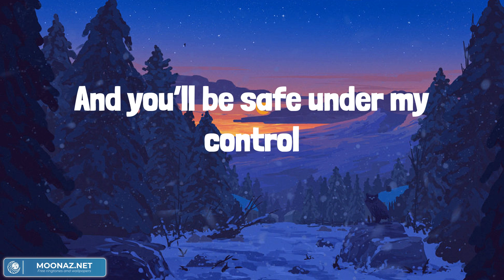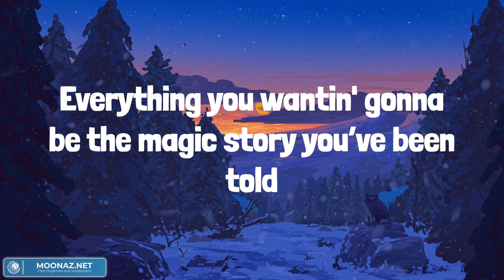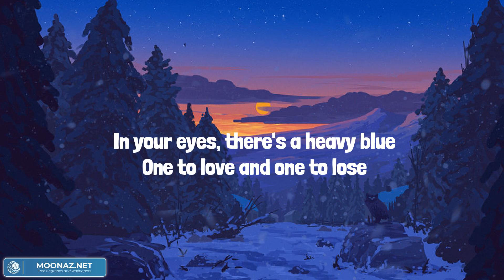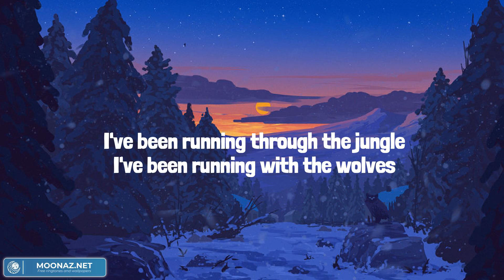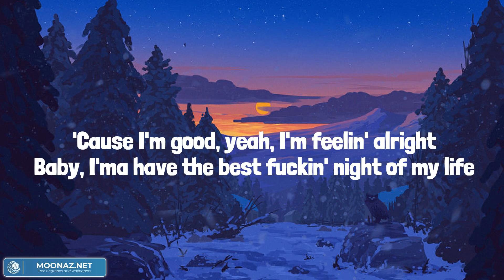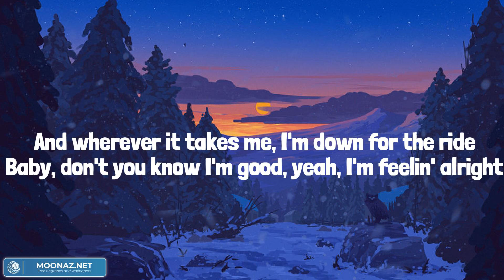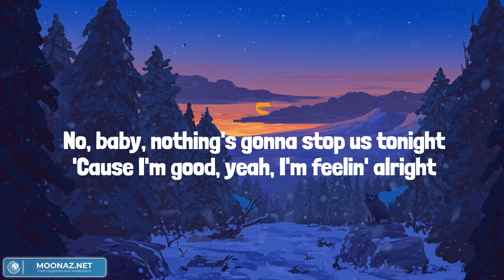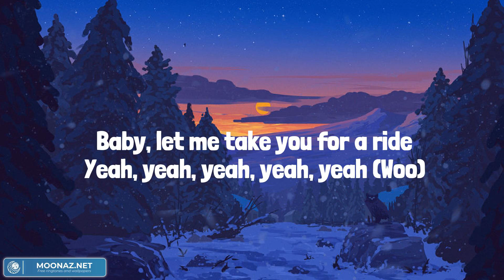Lily - Alan Walker (Lyrics) | Selena Gomez, Marshmello, David Guetta